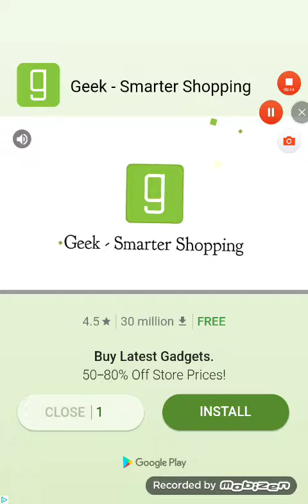HAPPY GLASS WALKTHROUGH LVL 5-25